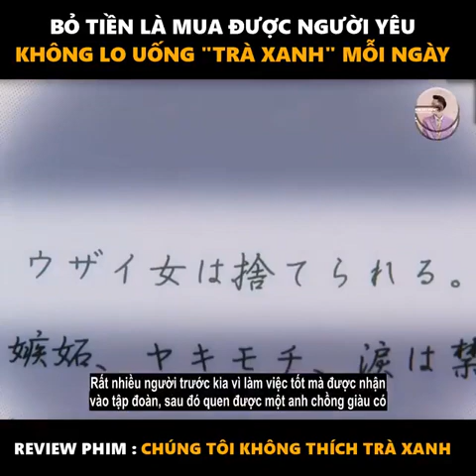Review Phim: Kareshi wo Ron de Kaimashita | Cậu Vàng Review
If any owners has an issue with any of the uploads please get in contact  and it will be deleted immediately. Thank you for your coopertation.

Nếu có bất cứ vấn đề liên quan đến bản quyền nội dung, hình ảnh... các bạn vui lòng liên lạc mình theo địa chỉ  để giải quyết nhé ^_^